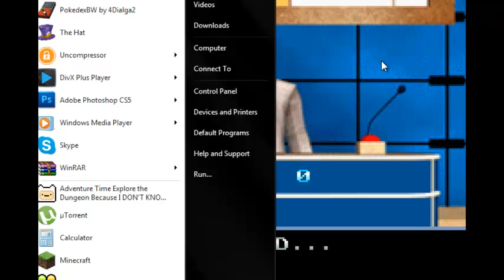Family Feud: Fidel Castro (One Off)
And here comes the Ccdsalppoi Family